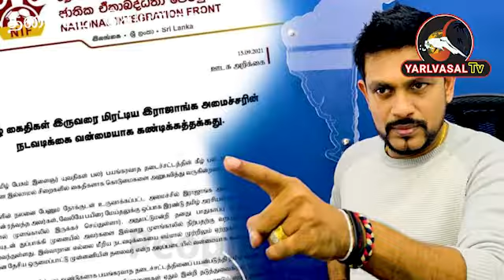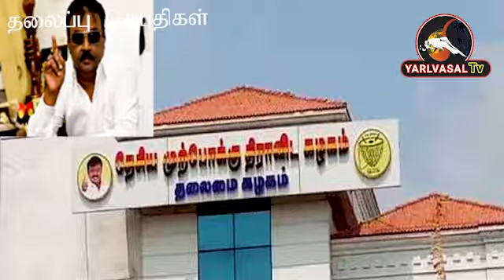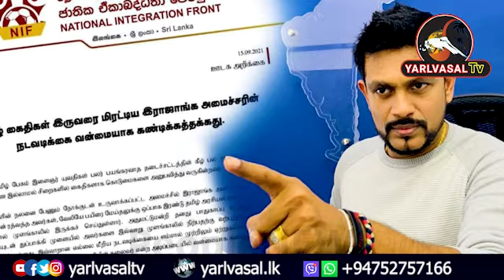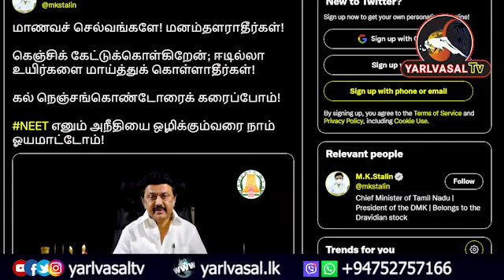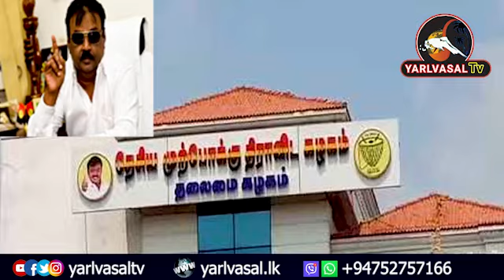இரவு நேர பிரதான செய்திகள்|15.09.2021| Tamil news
1.இன்று தமிழ் பேசும் இளைஞர் யுவதிகள் பலர் பயங்கரவாத தடைச்சட்டத்தின் கீழ் பல ஆண்டுகளாக உரிய விசாரணை இல்லாமல் சிறைகளில் கைதிகளாக கொடுமைகளை அனுபவித்து வருகின்றனர்.கலாநிதி வி ஜனகன்

2.இலங்கை மத்திய வங்கியின் 16ஆவது ஆளுநராக அஜித் நிவாட் கப்ரால் பொறுப்பேற்பு

3.சிறைச்சாலை கைதிகளை அச்சுறுத்திய குற்றச்சாட்டு – இராஜாங்க அமைச்சர் இராஜினாமா

4.கெஞ்சிக் கேட்டுக்கொள்கிறேன், ஈடில்லா உயிர்களை மாய்த்துக் கொள்ளாதீர்கள்: முதல் - அமைச்சர் மு.க ஸ்டாலின்

5.மருத்துவமனையில் கைக்குண்டு விவகாரம்-தமிழ் இளைஞன் கைது

6.தனிமைப்படுத்தல் ஊரடங்கு உத்தரவை மீறிய 646 கைது

7.200 பல்லிகளை கடத்த முயன்ற நபர் கைது.

8.வடகொரியா மீண்டும் ஏவுகணை சோதனை - தென்கொரியா குற்றச்சாட்டு

9.ஊரக உள்ளாட்சி தேர்தலில் தே.மு.தி.க. தனித்து போட்டி

10.ரிலீஸ் பிளானை மாற்றிய ‘வலிமை’ படக்குழு

11.ஐபிஎல் கிரிக்கெட் போட்டிகளை நேரில் காண ரசிகர்களுக்கு அனுமதி

12.சூர்யா - ரம்யா பாண்டியன் இணையும் படத்தின் ஓடிடி ரிலீஸ் தேதி அறிவிப்பு

13.பாராஒலிம்பிக்கில் பதக்கம் வென்ற மாரியப்பன், குடும்பத்துடன் பழனி கோவிலில் சாமி தரிசனம்

எமது செய்திகளை பார்வையிட

நல்ல செய்திகளை பகிர்வோம் நல்ல சமுதாயத்தை உருவாக்குவோம்! தினமும் உங்கள் சிறிய நிமிடம் ஒதுக்குங்கள் மாற்றத்தை நாம் தொடங்கிவைக்கலாம்...

Please Share your Articles

இப்படிக்கு,
யாழ்வாசல் நிர்வாகம்